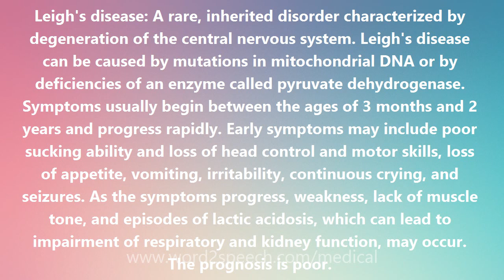Leigh's disease - Medical Meaning and Pronunciation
Title: Leigh's disease

Leigh's disease: A rare, inherited disorder characterized by degeneration of the central nervous system. Leigh's disease can be caused by mutations in mitochondrial DNA or by deficiencies of an enzyme called pyruvate dehydrogenase. Symptoms usually begin between the ages of 3 months and 2 years and progress rapidly. Early symptoms may include poor sucking ability and loss of head control and motor skills, loss of appetite, vomiting, irritability, continuous crying, and seizures. As the symptoms progress, weakness, lack of muscle tone, and episodes of lactic acidosis, which can lead to impairment of respiratory and kidney function, may occur. The prognosis is poor.